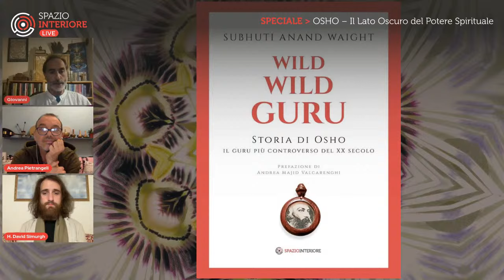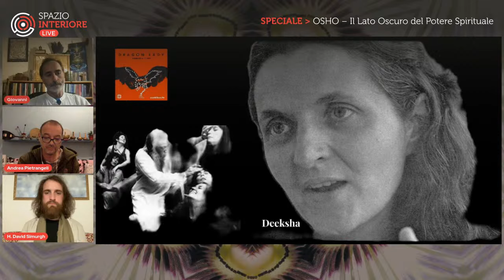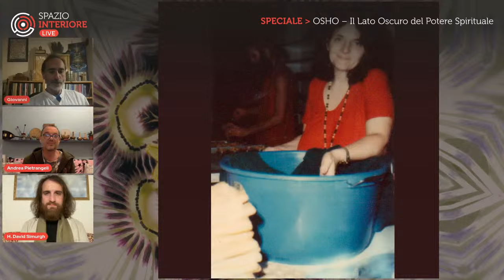Speciale OSHO e il lato oscuro del potere spirituale - Spazio Interiore Live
Puntata speciale della serie Spazio Interiore Live dedicata a OSHO. Parleremo del lato oscuro che talvolta si cela dietro i movimenti spirituali e i suoi leader. Lo spunto per affrontare un argomento così complesso e delicato ci è stato dato dal bellissimo podcast di Roberta Lippi, "Dragon Lady", in cui Deeksha – per tanti anni segretaria di alto livello di Osho e membro della sua cerchia ristretta – ha rivelato per la prima volta una serie di retroscena inquietanti della vita del guru.
Ne parleremo con l'Haidehoi David Simurgh, maestro della tradizione Eish Shaok, e Andrea Pietrangeli, scrittore e artista irriverente.